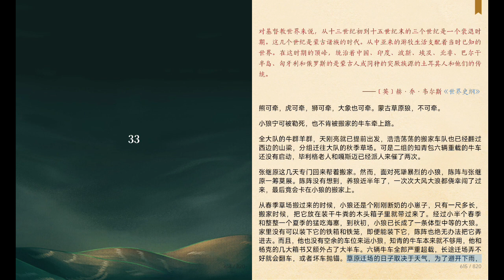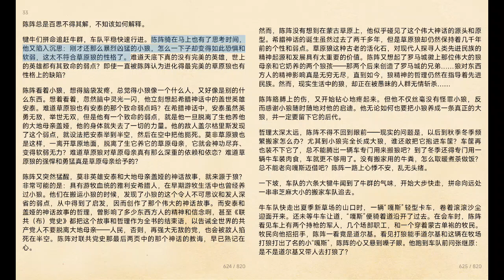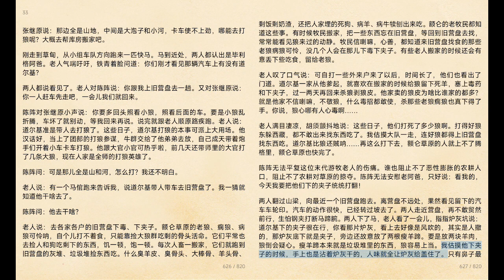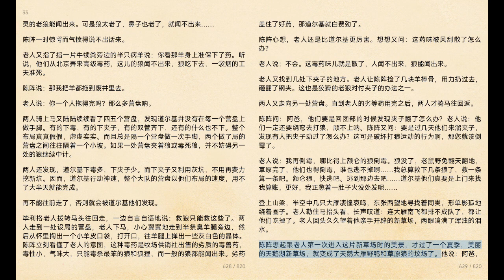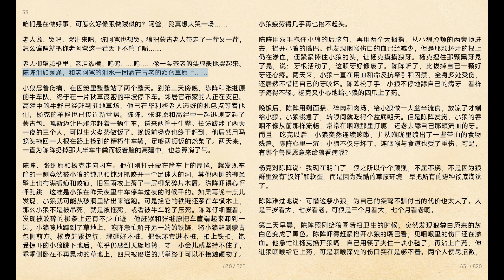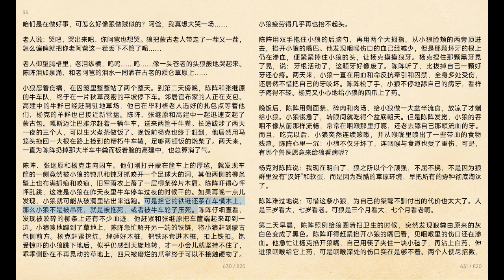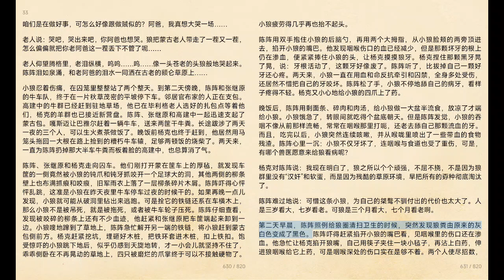【狼图腾】33 被牵与拒牵--绝对是狼与狗, 狼与虎熊象。狼与大部分人的根本界限